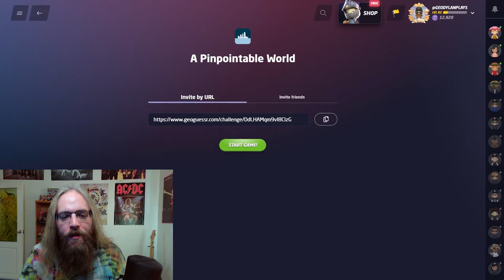I missed 8 points out of 25,000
Round 1 started off basically in the middle of the Amazon. Well, the inhabited part, at least ;) I was feeling great after getting a perfect score and went on to round 2 on the border between El Salvador and Guatemala. The rest of the game took us to The Netherlands, Norway, and New Zealand!

00:00 - Round 1
01:52 - Round 2
03:44 - Round 3
05:29 - Round 4
07:23 - Round 5